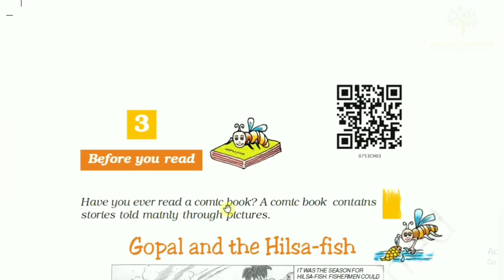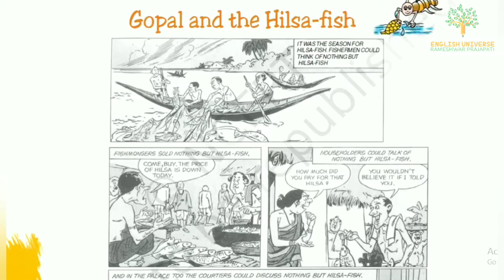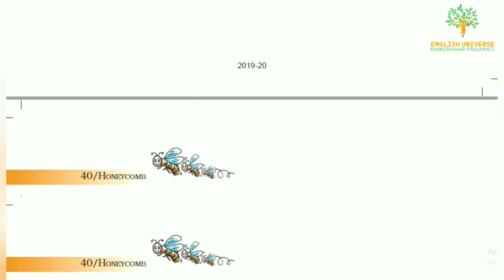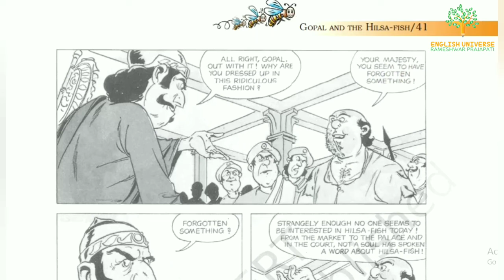''GOPAL AND THE HILSA FISH '' HONEYCOMB CLASS 7 NCERT SIMPLE EXPLANATION IN HINDI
GOPAL AND THE HILSA FISH IS A COMIC STORY IN WHICH A KING GIVES A CHALLENGE TO HIS CLEVER COURTIER GOPAL AND HE ACCEPTS THE CHALLENGE OF THE KING .WELCOME TO ENGLISH UNIVERSE

CREATED ON:15 MAY 2020

CREATOR: RAMESHWAR PRAJAPATI

YOU CAN ALSO SEE OTHER CHAPTERS OF YOUR CLASS.

MUSICIAN: @iksonmusic

MUSICIAN:Beltone

THEME:SAD